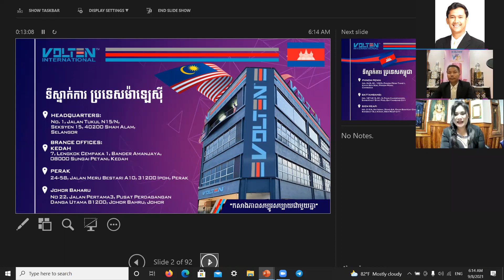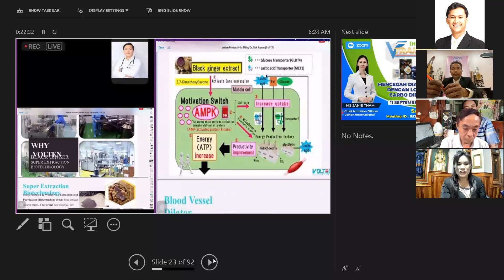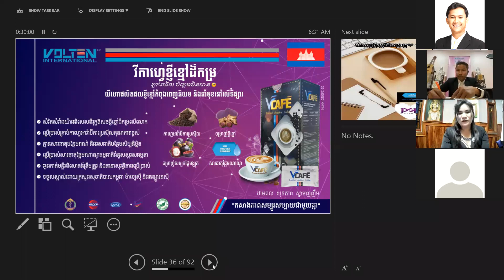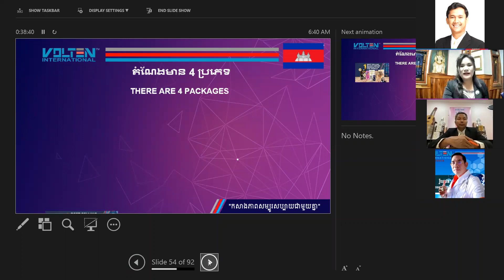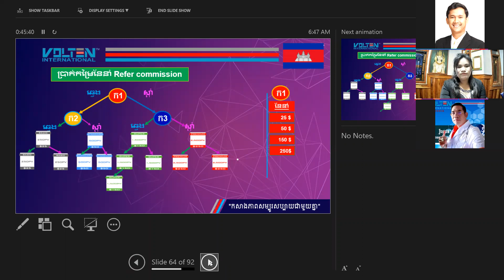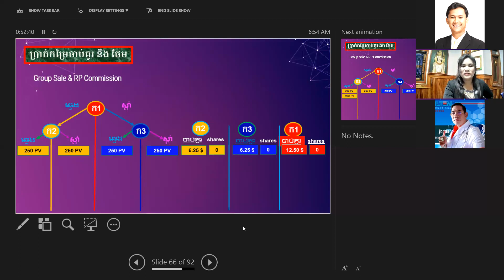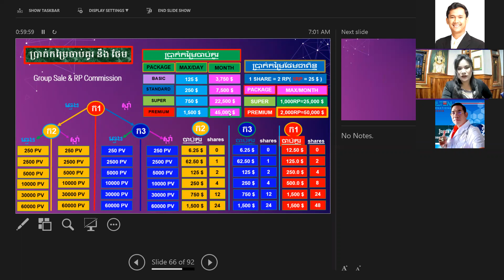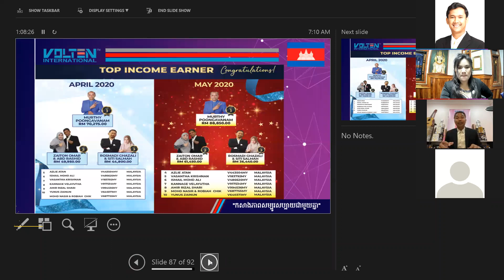គម្រោងធ្វើអាជីវកម្ម រកប្រាក់ចំណេញគ្មានដែនកំណត់ ជាមួយនឹងក្រុមហ៊ុន volten ខ្ញីខ្មៅ ☎012439787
គម្រោង អាជីវកម្មផ្ដល់ ប្រាក់ចំណេញ គ្មានដែនកំណត់ជាមួយនឹងក្រុមហ៊ុន volten ខ្ញីខ្មៅ ព័ត៌មានលំអិតសូមទំនាក់ទំនងមកកាន់លេខទូរសព្ទ័
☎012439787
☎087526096